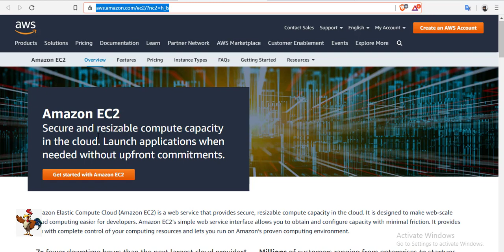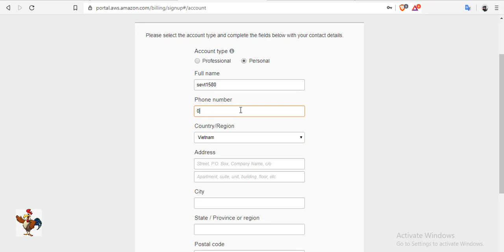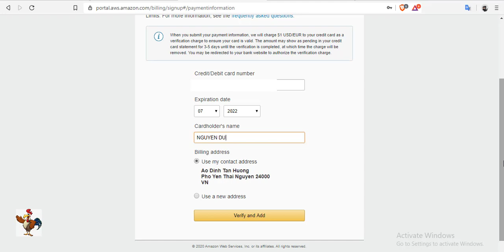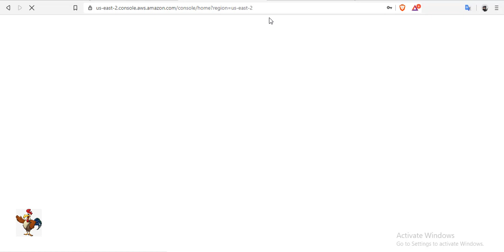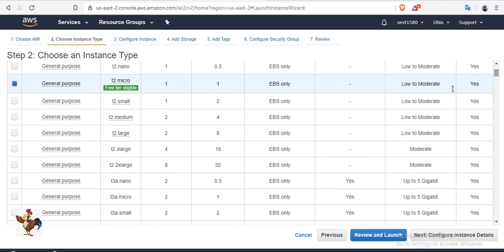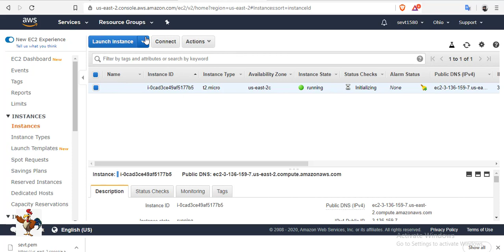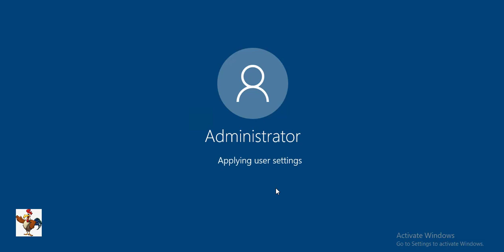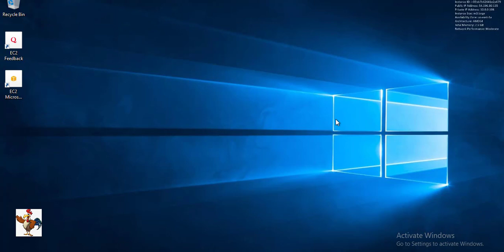Hướng dẫn tạo VPS miễn phí 1 năm sử dụng của Amazon (AWS)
tạo VPS của Amazon để sử dụng miễn phí 12 tháng
Truy cập bằng đường link sau để đăng kí account nha các bạn :
Truy cập đường link sau với địa chỉ mail và password mà bạn đã đăng ký ở trên để tạo con vps:
Lưu ý trong quá trình sử dụng VPS Amazon để không bị mất tiền

Với mỗi tài khoản Amazon bạn chỉ có thể sử dụng 750 giờ (1 tháng) và tối đa là 30GB cho mỗi tháng.